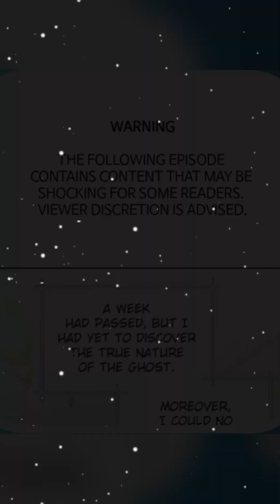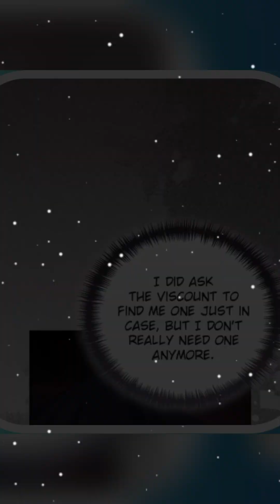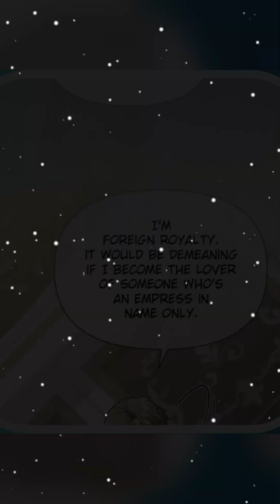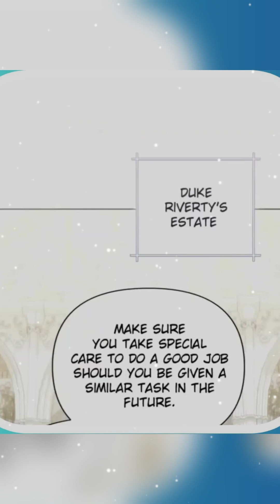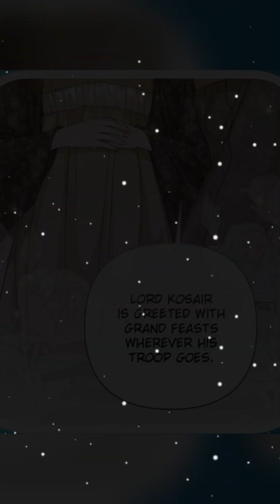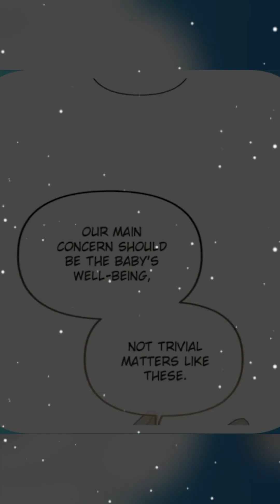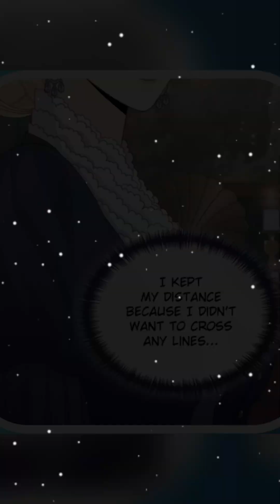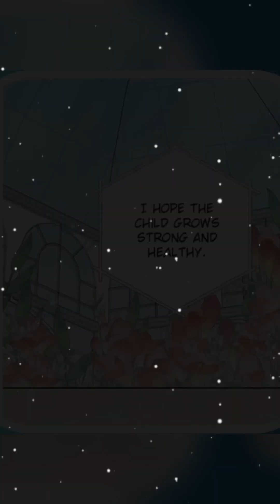Escape into a World of Intrigue: Remarried Empress Episode 147-151 Full Complete | HC Comic Review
- Written by: Alphatart
- Art by: Sumpul
- Adapted by: HereLee
Navier Ellie Trovi was an empress perfect in every way -- intelligent, courageous, and socially adept. She was kind to her subjects and devoted to her husband. Navier was perfectly content to live the rest of her days as the wise empress of the Eastern Empire. That is, until her husband brought home a mistress and demanded a divorce. “I accept this divorce… And I request an approval of my remarriage.” In a shocking twist, Navier remarries another emperor and retains her title and childhood dream as empress. But just how did everything unfold?